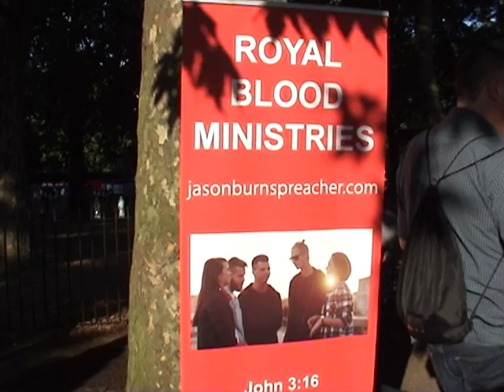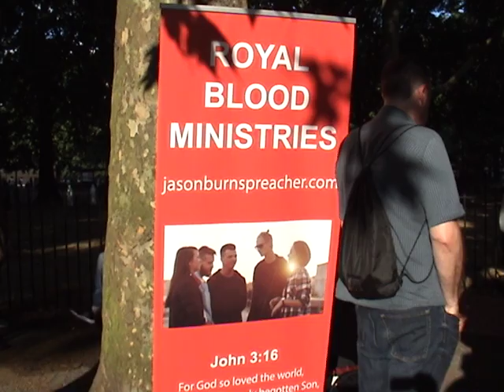The historical reliability of the book of Acts part 2